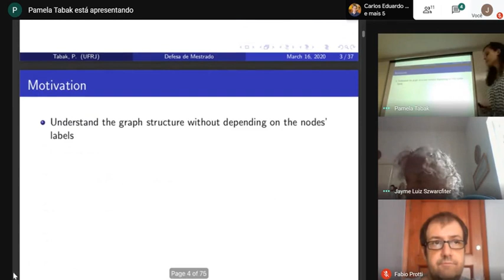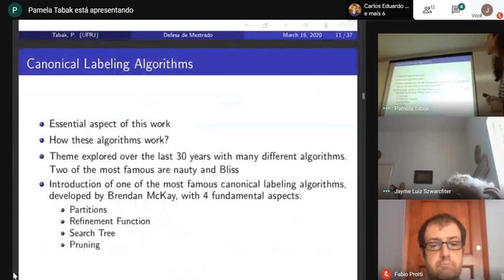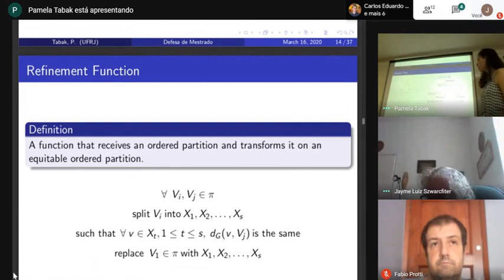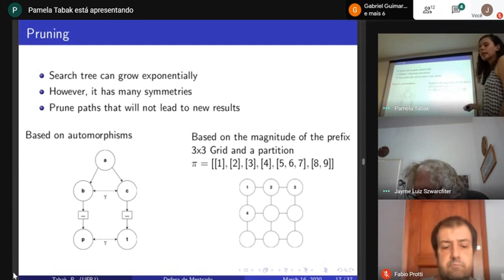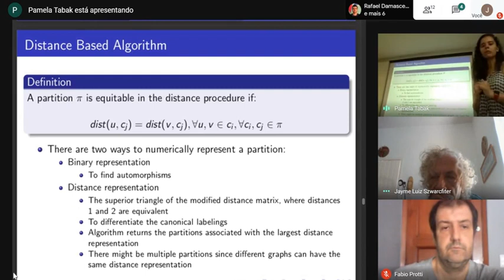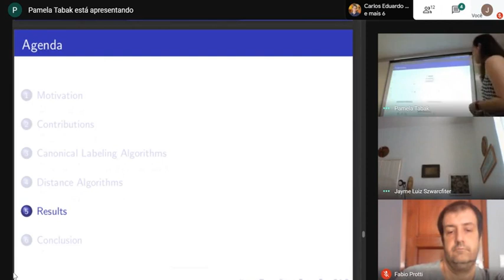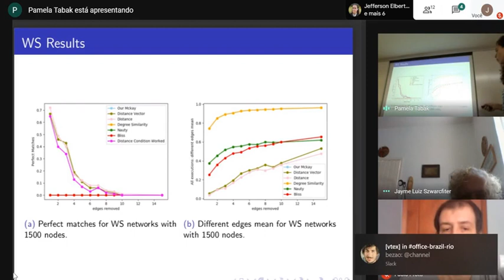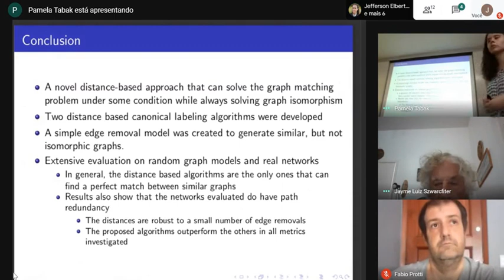Pamela Tabak: Defesa da Dissertação de Mestrado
Defesa de Dissertação de Mestrado - PESC/COPPE/UFRJ

Aluna: Pamela Tabak

Título: Distance Based Canonical Labeling Algorithms with Applications to Graph Matching

Banca:
- Daniel Ratton Figueiredo (PESC/COPPE/UFRJ) - Presidente, orientador
- Jayme Luiz Szwarcfiter (PESC/COPPE/UFRJ)
- Fábio Protti (IC/UFF)

Data/hora/local:
- 18/03/20 (quarta), 10h